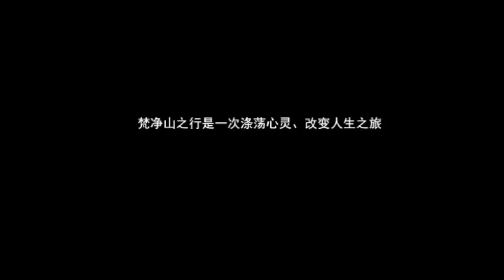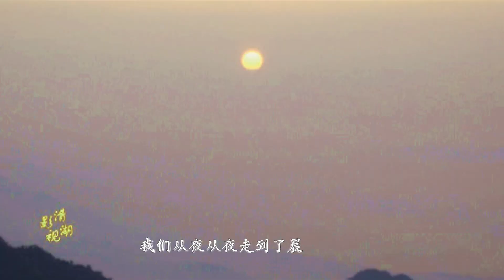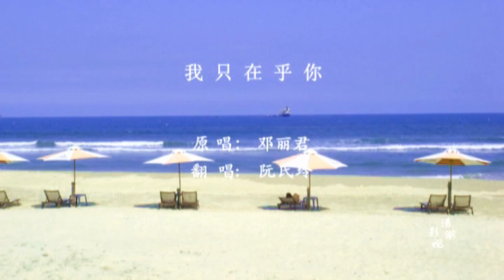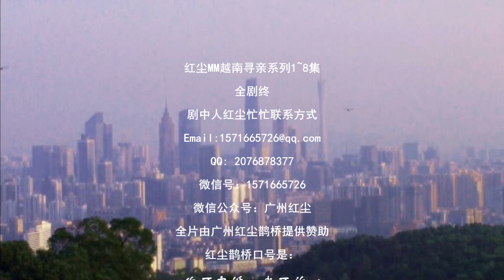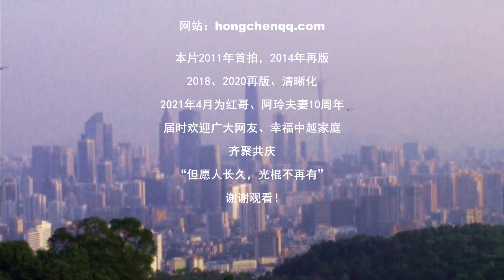红尘越南寻亲后续：寻亲8阿玲在中国广州的生活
越南新娘阮氏玲和中国红哥的婚后生活集。2011~2020，快十年年了。我们的爱天长地久！
红尘微信公众号：广州红尘。